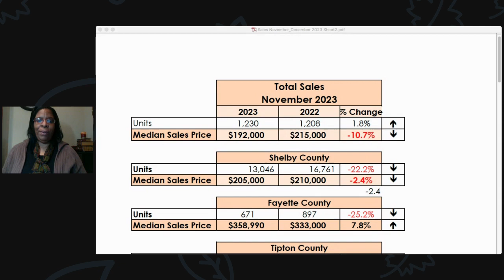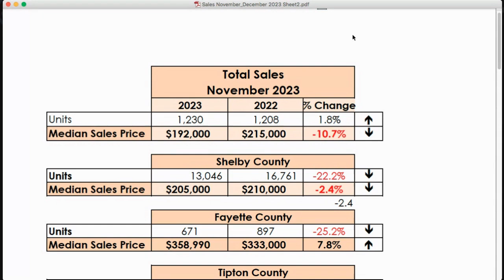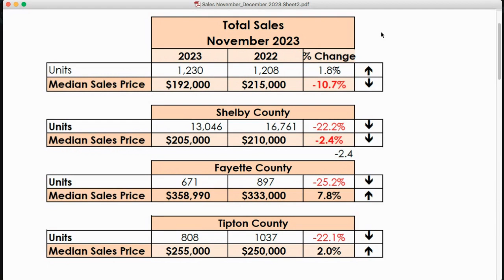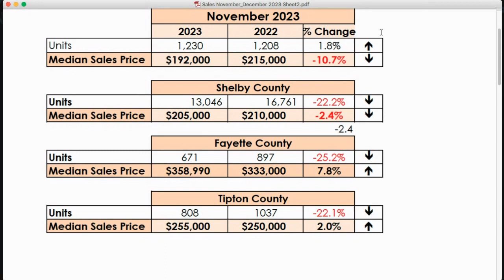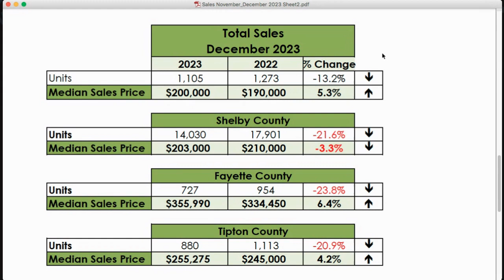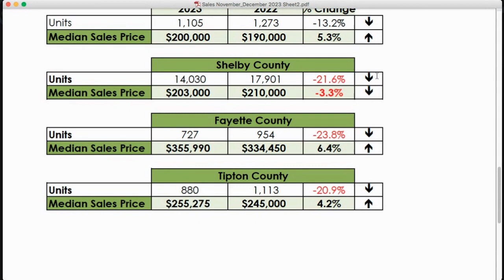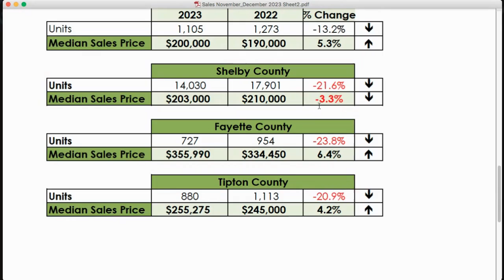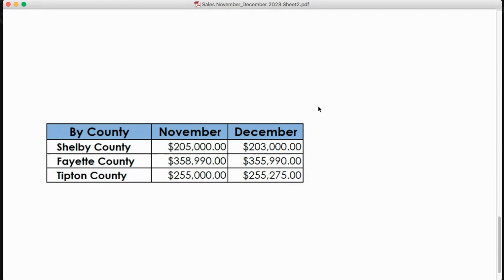Memphis Housing Market in November / December | Memphis Housing Market Update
The year 2023 was quite interesting, especially in regards to the housing recession.  In part two of this video we will look at the Memphis housing market during the months of November and December.

CONNECT